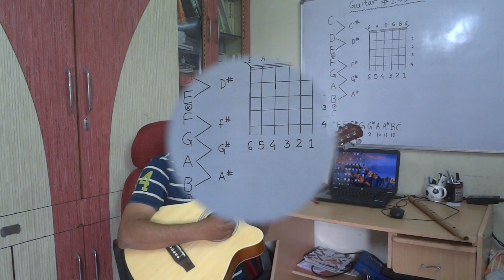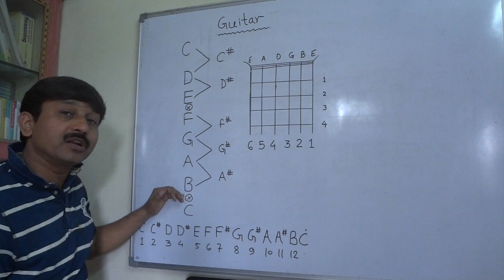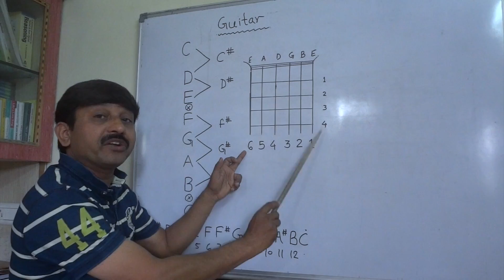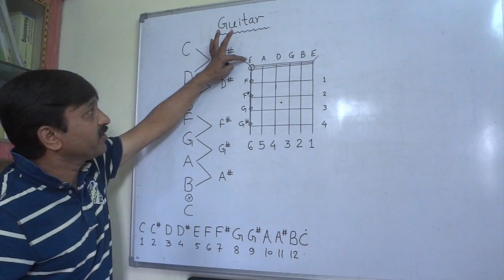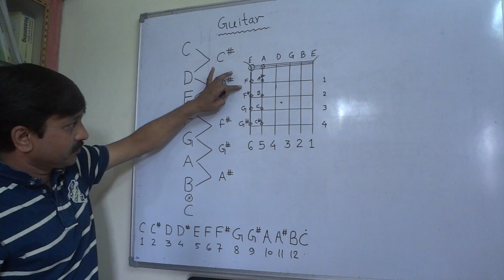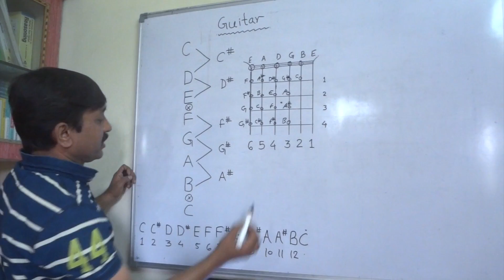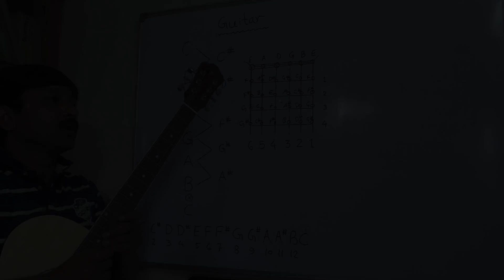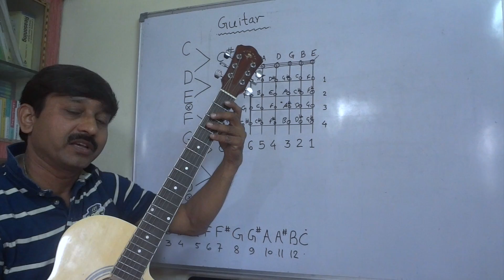02 . BASIC INTRODUCTION TO GUITAR TUTORIAL | IN HINDI BY MILIND DANGRE | G-SYNTH MUSICA NAGPUR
LEARN BASICS OF GUITAR RIGHT FROM BUYING YOUR GUITAR TO PRACTISING
THIS VIDEO TUTORIAL COVERS ACOUSTIC GUITARs BASIC STRUCTURE POSITIONS FRETS DESIGN FOR GUITAR STRINGS ..

BASIC GUITAR LESSON SERIES !!